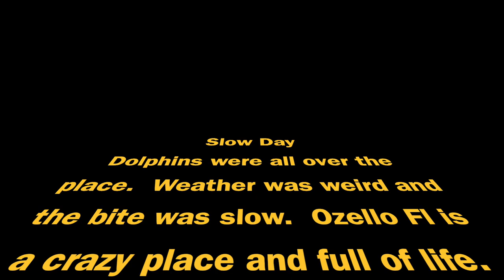EP 2 Dolphins in Ozello Fl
Kayak fishing in Ozello Fl. Lots of dolphins around and fishing was a bit slow. I did get some cool shots of the dolphins. dolphins crystalriver crystalriverflorida inshorefishing kayakfishing saltlife saltwaterfishing speckledtrout hoodoosports hoodoo hoodookayaks @hoodoosports